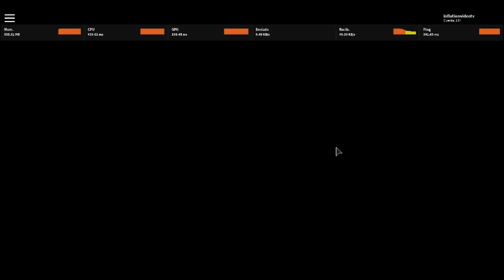robloxapp 20190927 1606498